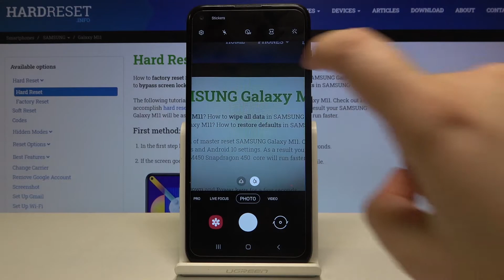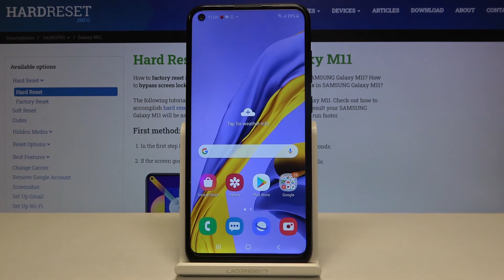How to Adjust Photo Delay in Samsung Galaxy M11 – Change Camera Timer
Learn more info about SAMSUNG Galaxy M11:
Learn the only way to set up a camera timer in SAMSUNG Galaxy M11. If you would like to use a camera timer in your Galaxy device, then stay with us and watch the presented video guide, where you will be able to learn how to successfully get access to the camera settings in order to set up a camera timer in SAMSUNG Galaxy M11 smoothly.

How to set up camera timer in SAMSUNG Galaxy M11? How to manage camera settings in SAMSUNG Galaxy M11? How to use camera timer in SAMSUNG Galaxy M11? How to add camera timer in SAMSUNG Galaxy M11? How to set up camera timer in SAMSUNG Galaxy M11?